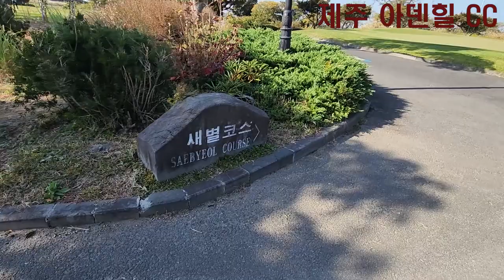2022 제주 아덴힐 CC With 전언니 혜프로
제주 아덴힐 CC는 그린이 너무 어렵네요. 제주도인데다가 굴곡이 너무
많고 경사 부터 쉬운게 하나 없네요. 간만에 최원장과 즐거운 라운딩
이었읍니다.